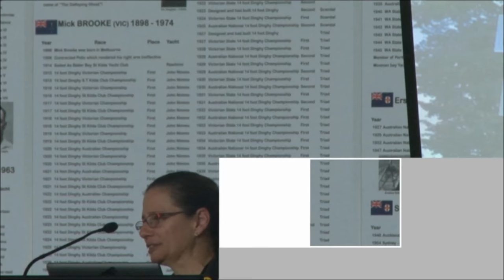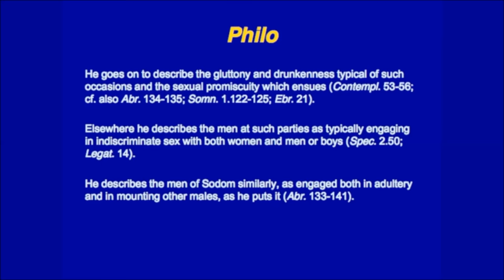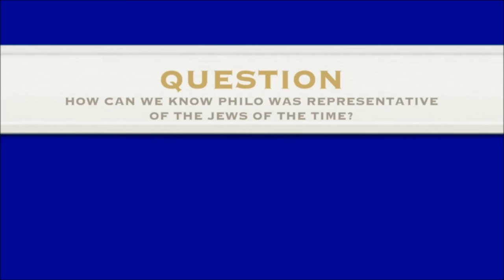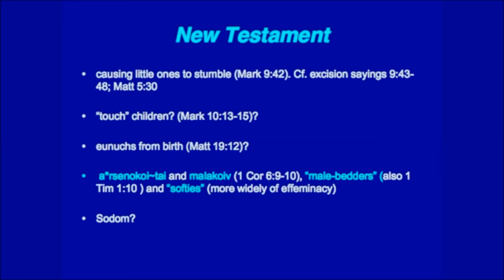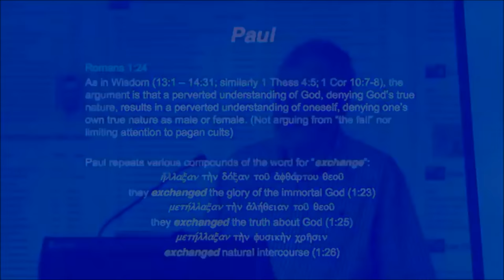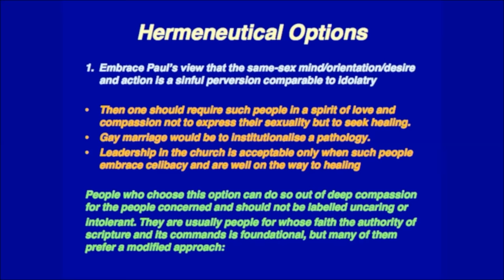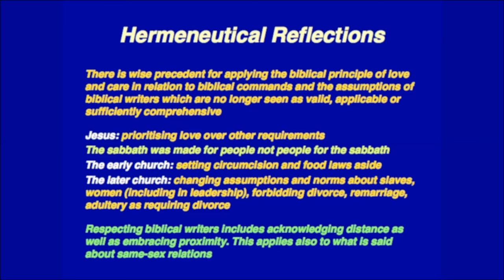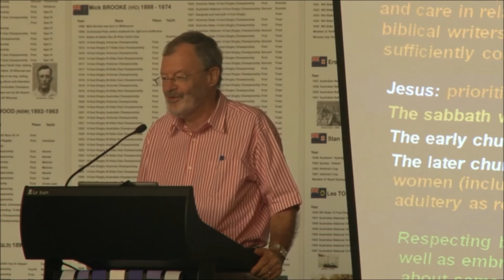Same-Sex Relations: Listening to First Century Voices